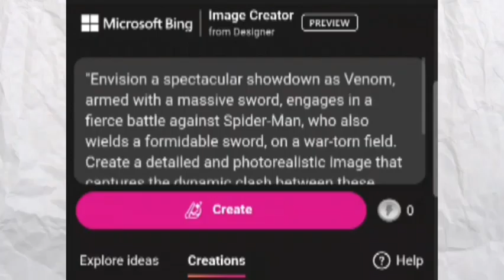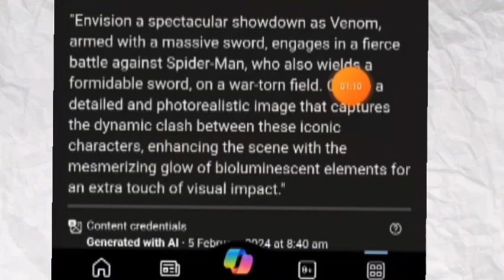text to image app | ai images kaise banaye | venom vs spiderman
"Welcome to our video showcasing the incredible capabilities of a text-to-image generator as it brings to life the epic battle between Venom and Spiderman. Watch as digital text transforms into vivid, dynamic visuals, capturing the intense showdown between these iconic characters in stunning detail. Join us as we explore the creative potential of AI technology in generating compelling imagery straight from the imagination."